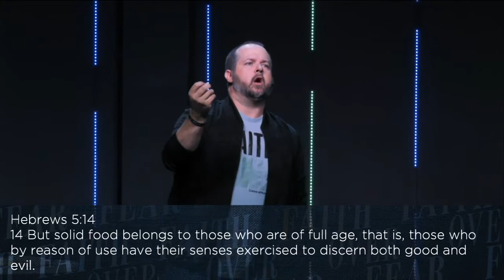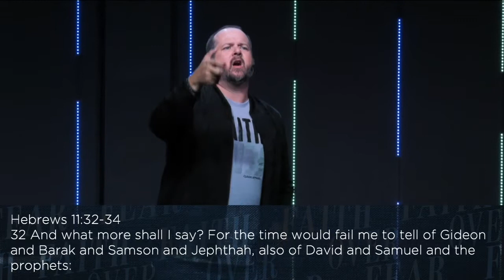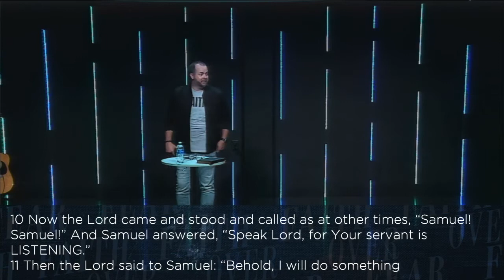HEARing God | Sunday, July 26, 2020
Service starts at 9am and 11am eastern time.